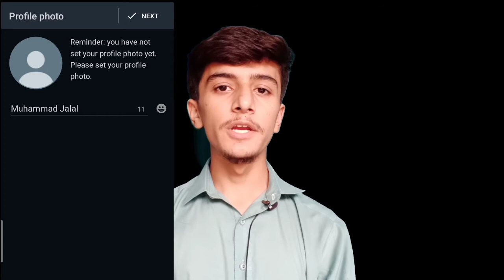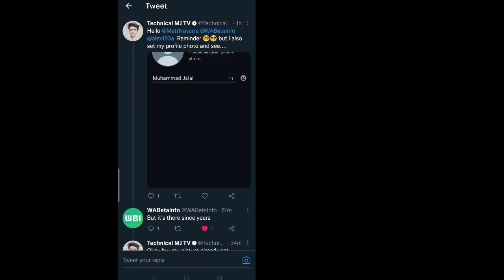Whatsapp 2 New Updates || Reminder You have Not Set Your Profile Photo Bug || Message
►About: Technical MJ TV  is a YouTube Channel, where you will find technological videos related to mobile, computer, internet and social media Updates in Hindi, New Video Is Posted Everyday Insha Allah.